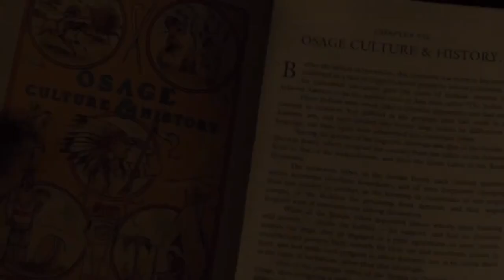Trailer - Martin Scorsese's upcoming 'Killers of the Flower Moon'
First official trailer for Martin Scorsese's upcoming 'killers of the Moon' , starring Leonardo Dicaprio and Robert De Niro.